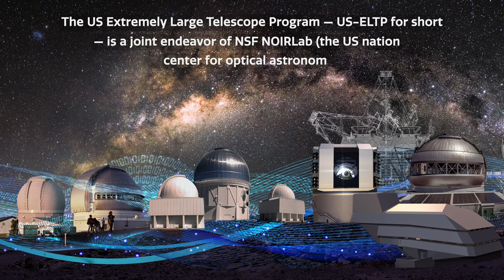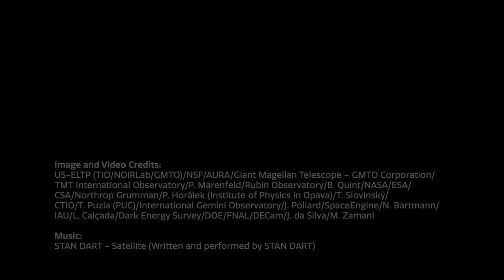The US Extremely Large Telescope Program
The US Extremely Large Telescope Program is a joint endeavor of NSF NOIRLab and the organizations building the Giant Magellan Telescope and the Thirty Meter Telescope.

Credit:
US-ELTP (TIO/NOIRLab/GMTO)

Music: STAN DART - Satellite (Written and performed by STAN DART)